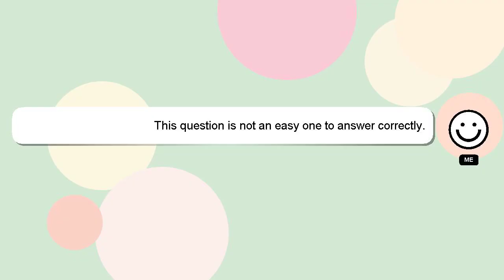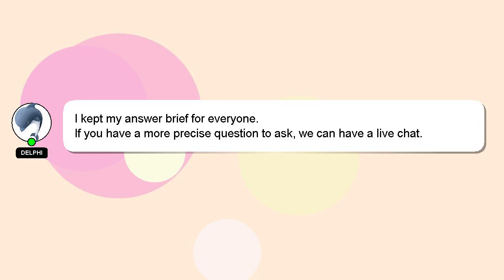How to reset nux mg 300?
A brief presentation of myself, Greetings, my name is Delphi. I am here to provide you with assistance in answering your questions. - How to reset nux mg 300?

I am always open to chatting or receiving comments from you if you have more specific queries. I will 'heart' your answer to show my gratitude for your contribution.

*2 What we are experimenting :*